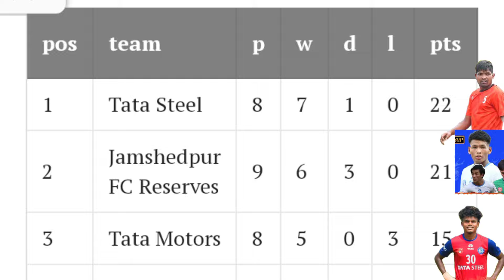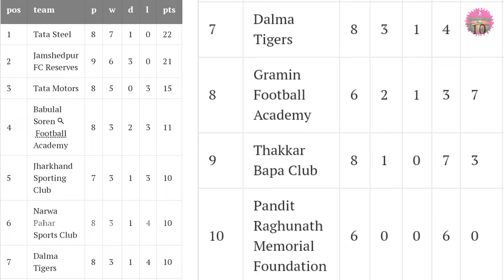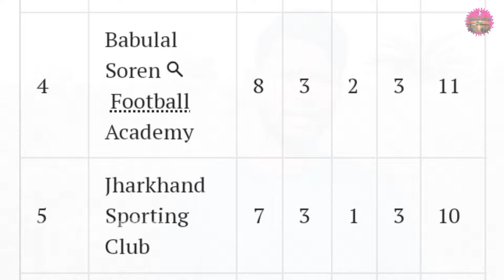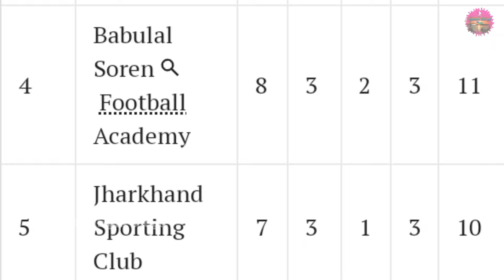अब सुपर 4 के लिए एक टिम और कोन हो सकता है 💥 JSA LEAGUE 2024👉 जानिए बड़ा UPDATE VIDEO